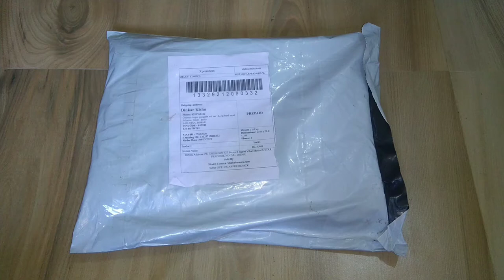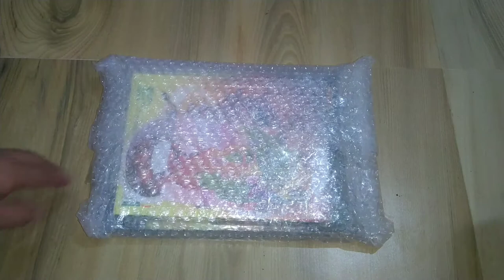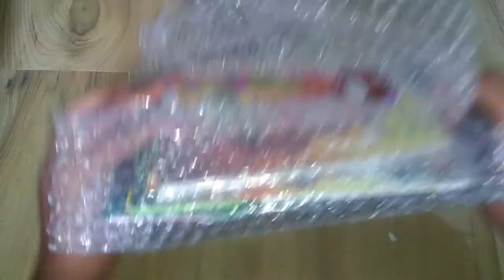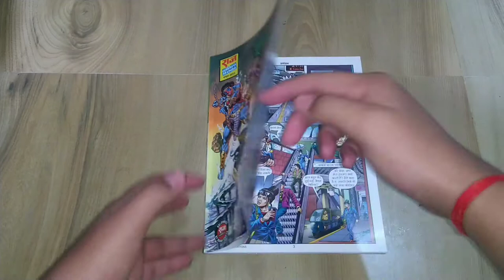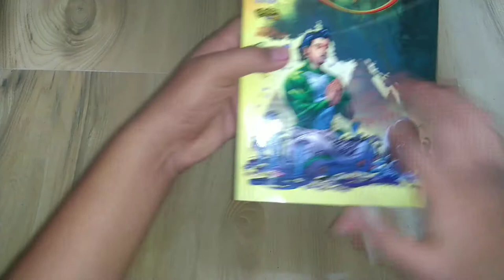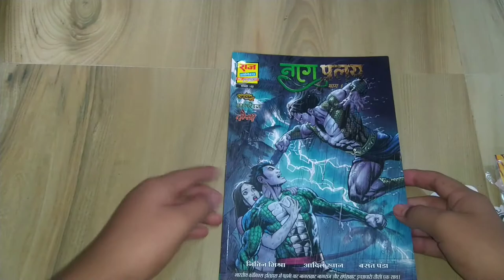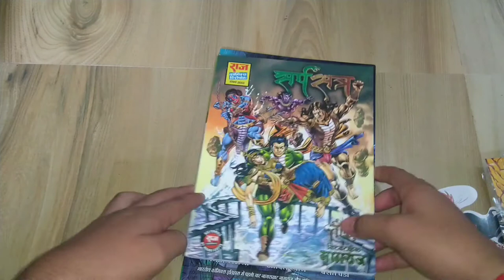Aadi parv , Nagpralay and Sarpsatr Unboxing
background music = Music: Feel
Musician: LiQWYD